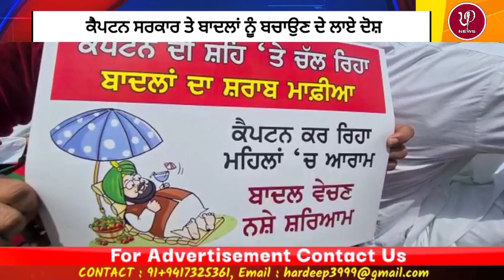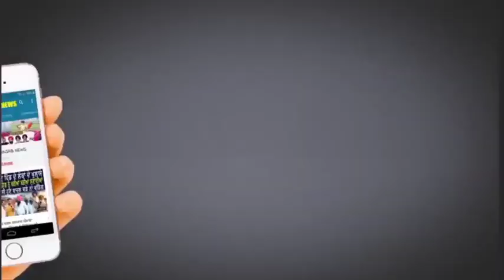ਬਾਦਲਾਂ ਦੇ ਪਿੰਡ 'ਚ ਧੜੱਲੇ ਨਾਲ ਚਲਦੇ ਇਸ ਧੰਦੇ ਨੇ ਕਰਤੇ ਕੈਪਟਨ-ਬਾਦਲ ਦੇ ਖੁਲਾਸੇ